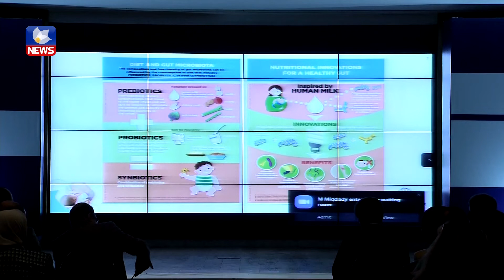شەشەم کۆنفڕانسی نێودەوڵەتی پزیشکانی منداڵان لە سلێمانی دەستپێکرد